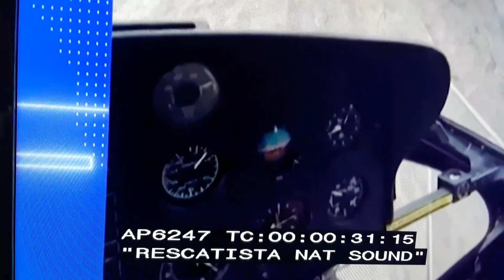Se desprende glaciar en Italia.